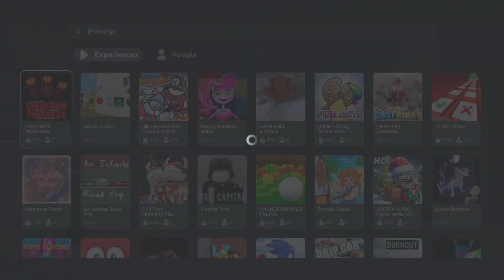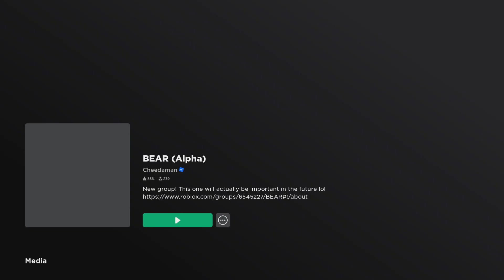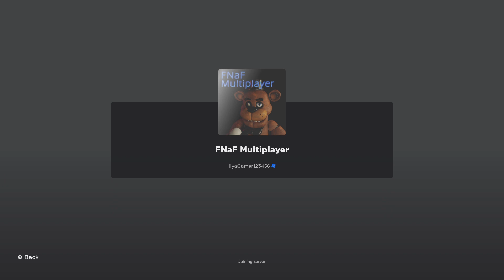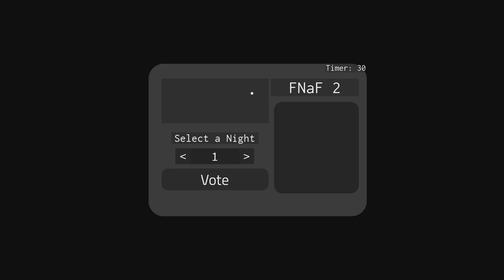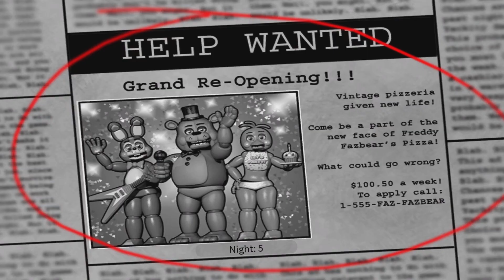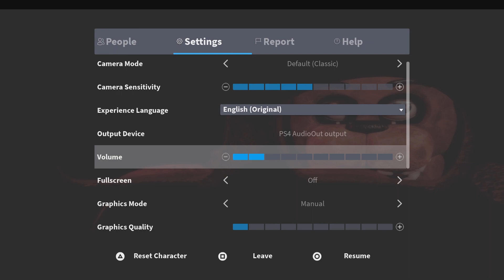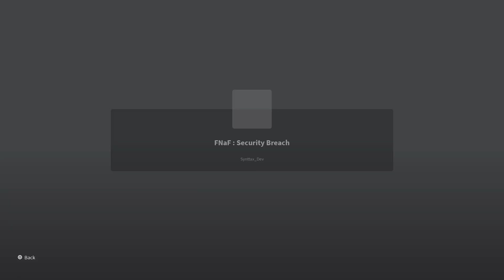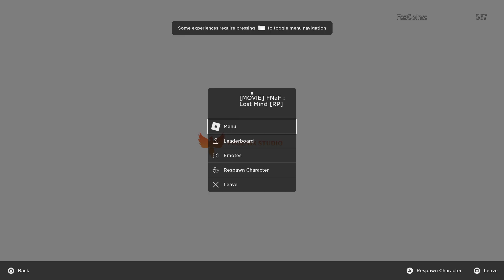1 hour special! 2